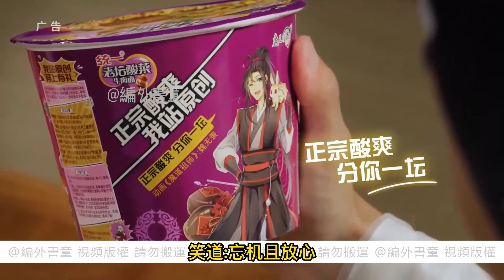藍二公子的病嬌妻 05 魏無羨和藍忘機坐在蘭室裏，他本來也想和聶懷桑一起去玩的，但走的有點遠，他身子弱走不了那麼遠就不去了。